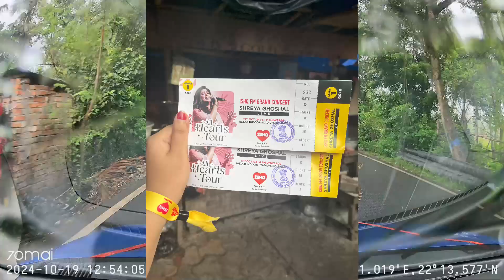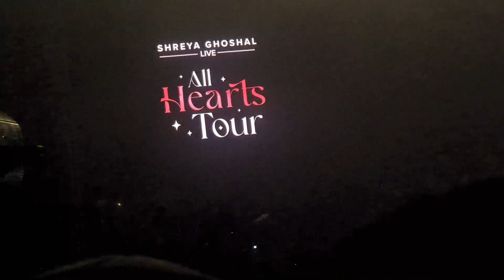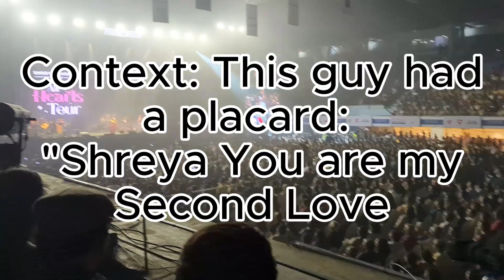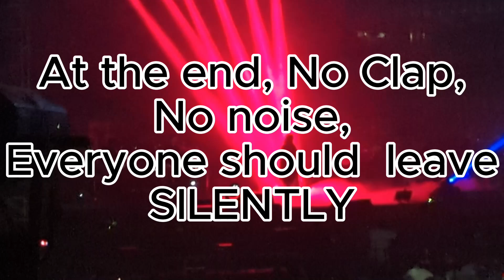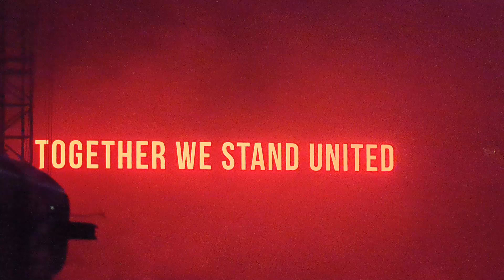Shreya Ghoshal Kolkata Live Concert Clippings | 19th October | Tribute to Abhaya at the End | ISHQ